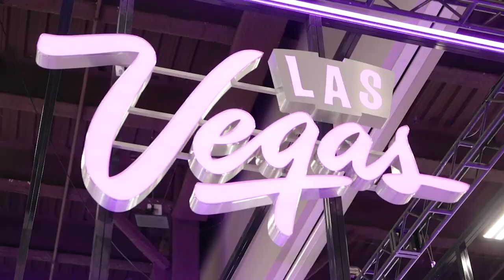IMEX America 2023